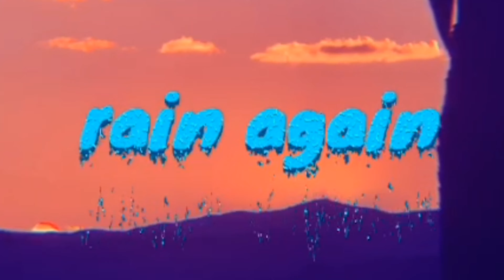cmonkeedo "rain again" (Music Video)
A momentary lapse in Connor Heysus' memory banks gives way, as the earth breaks underneath his feet.

written and performed by @cmonkeedo
mixed and mastered by Andrew De Leon

shot by Chely Chel and cmonkeedo
Edited by cmonkeedo
courtesy of Crowd Surf Radio